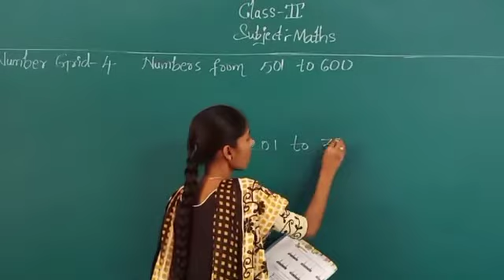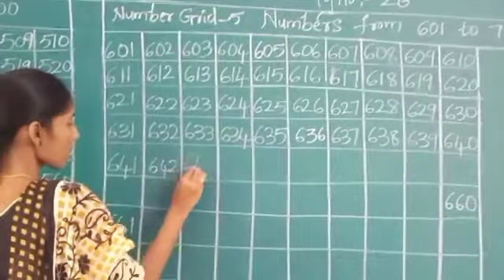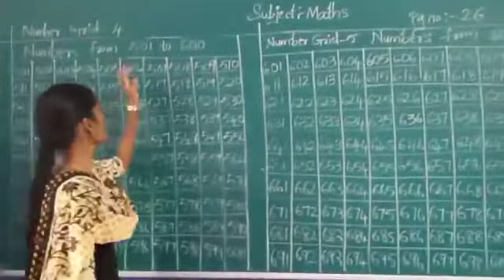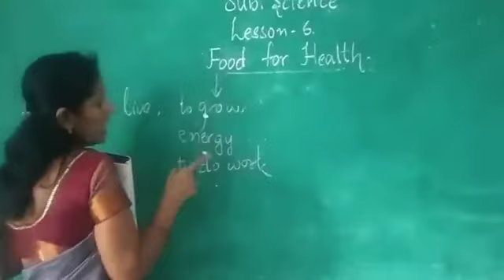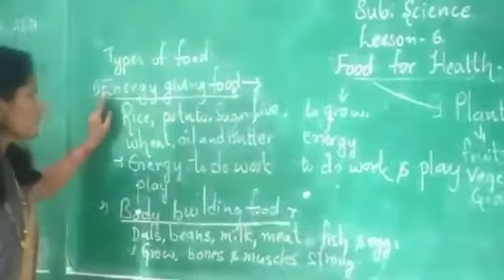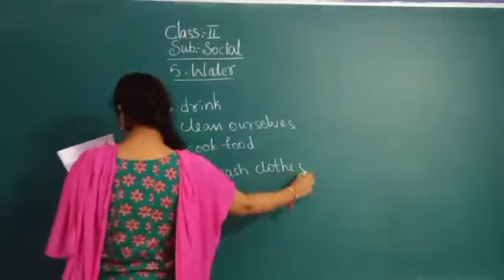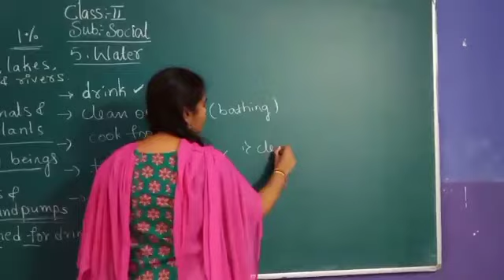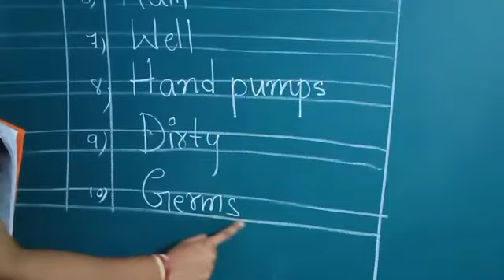LIBERTY HIGH SCHOOL DAY-39 * ONLINE CLASSES, II-STD MATHS [CH-2], SCIENCE [L-6] & SOCIAL [L-5]